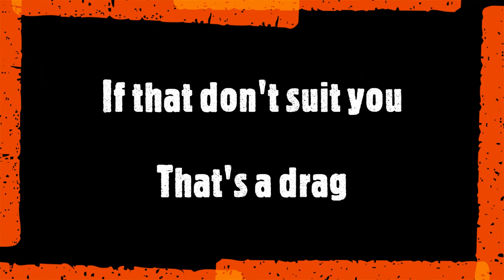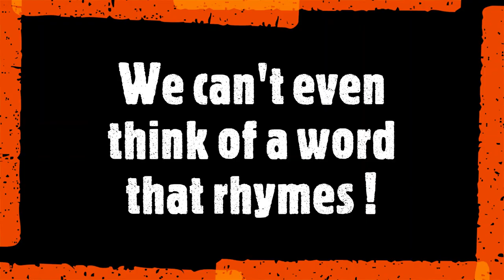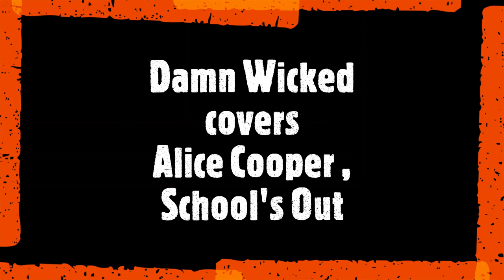Alice Cooper, "School's Out'" cover by Damn Wicked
Damn Wicked covers Alice Cooper, School's Out.

The more interest that you show for our music, the more motivated we are to bring you content. We really appreciate your support! Thanks!